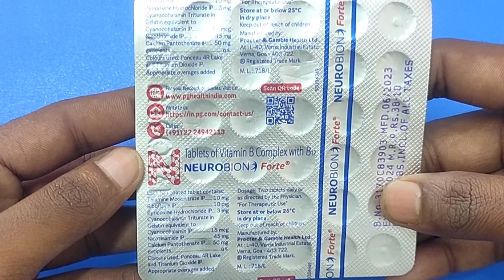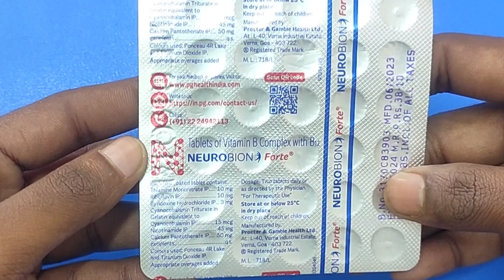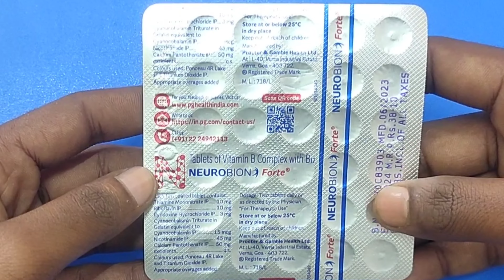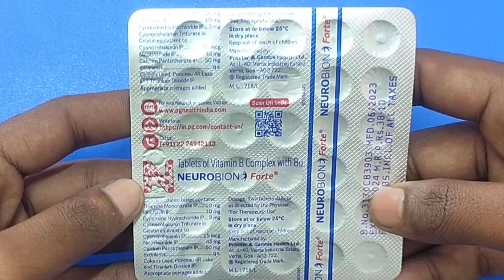Neurobion Forte Tablet Full Review In Hindi||Neurobion Forte Tablet Use & Side Effects